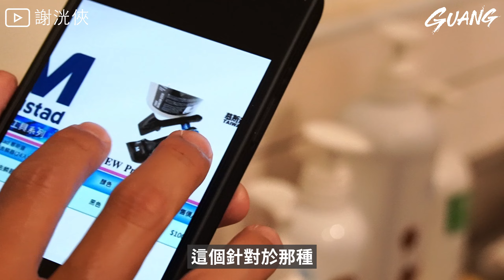不冷凍！放7天的魚，腐敗？美味？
【🐟澎湖漁洸部落】
【🐟推薦電商】
【謝洸俠x尼德釣具】
【🐟推薦產品】
【釣魚治百病-機能科技棉】
【🐟本集使用裝備】
噴槍
【🐟敘述】
好吃